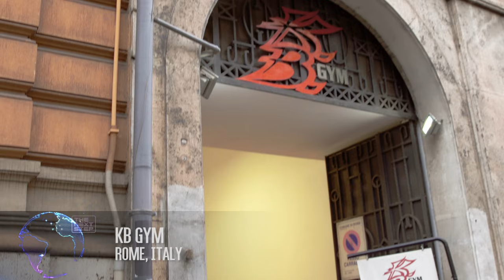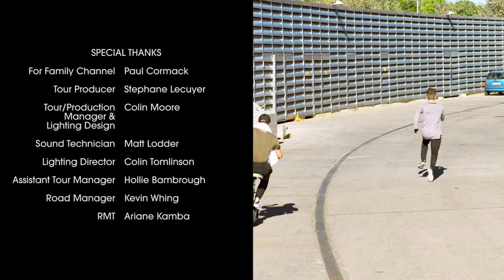Myles Gets K.O.'d - The Next Step: Show the World #7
This week, Myles Erlick ('Noah') returns to his home country of Italy and visits a championship boxing gym for... the next step... of his fitness training.

TheNextStep follows A-Troupe, a group of dancers who strive to win a number of dance competitions - all while dealing with their own drama and relationships.

Watch on Universal Kids, Family Channel, CBBC, Vrak TV, Hulu, Teletoon+, Disney Channel Spain, Disney Channel Portugal, and Disney Channel Australia/ABCme, and HBO Asia!